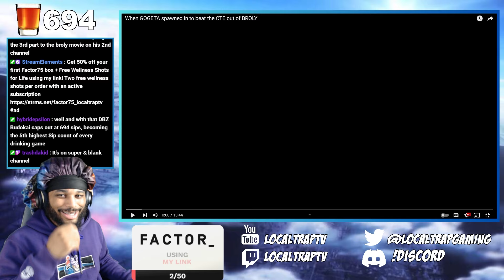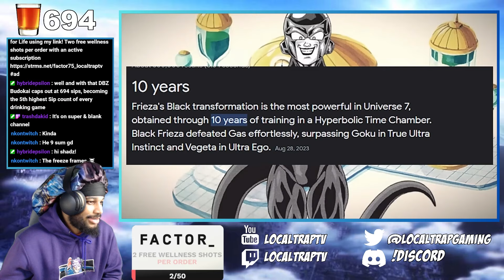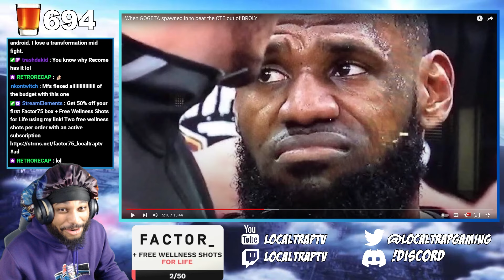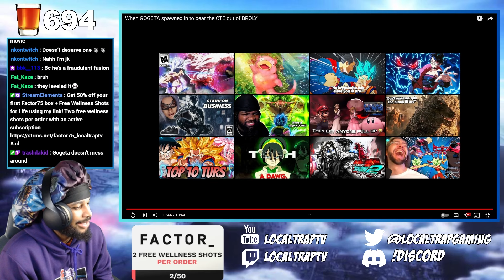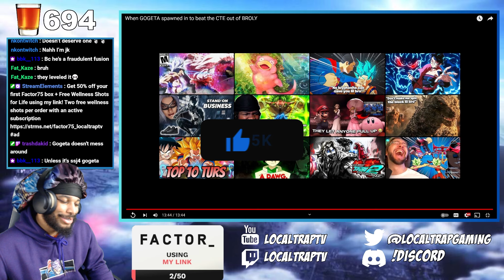When GOGETA spawned in to beat the CTE out of BROLY REACTION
Good Vibes ONLY 😮‍💨. You can call me Local, Trap or Your Favorite Youtuber!